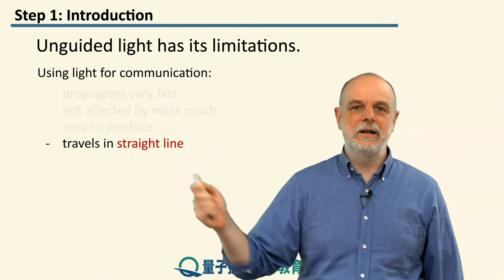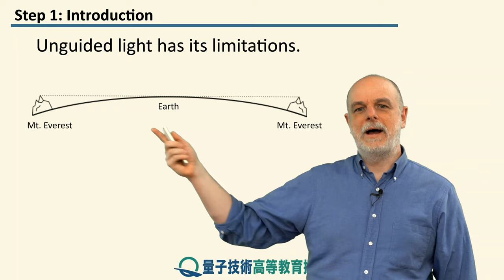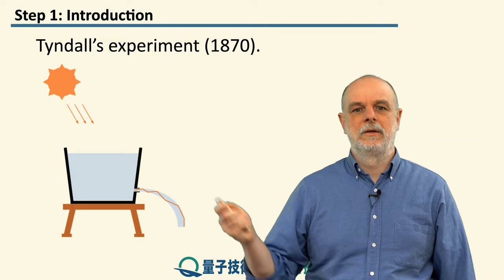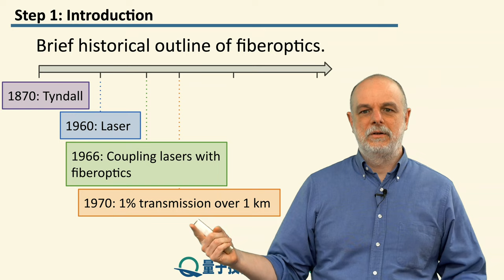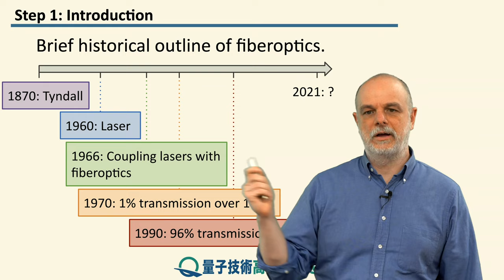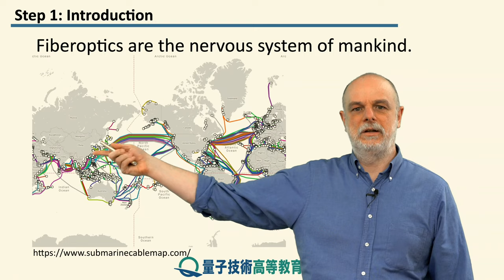7-1 導入管への導入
レッスン7 導波管

ステップ1: 導入管への導入

本レッスンでは、導波路を用いて光が長距離をどのように誘導されるかを見ていきます。